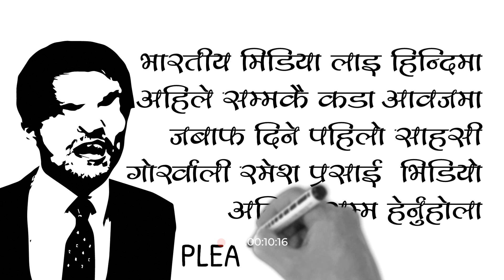नेपाली इतिहासमै पहिलो पटक हिन्दिमा कडा जबाफ | Ramesh Prasai Speaking About Indian Media